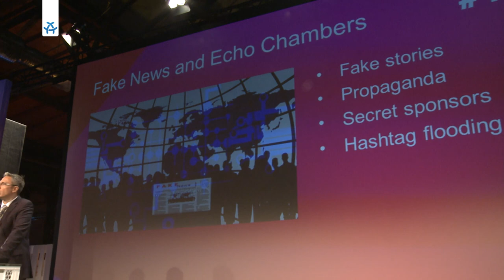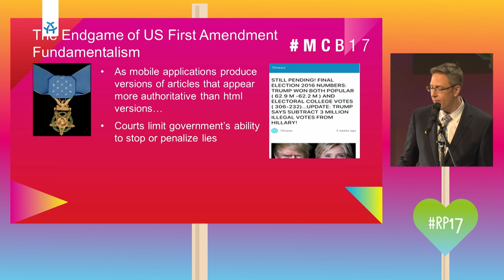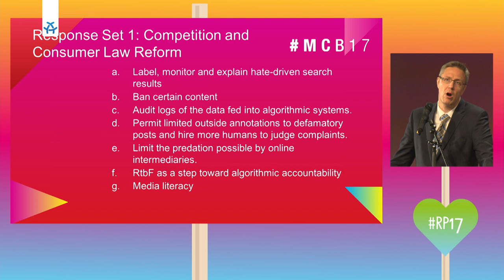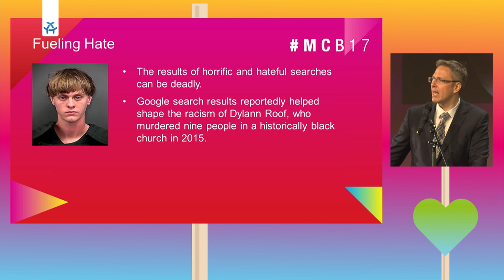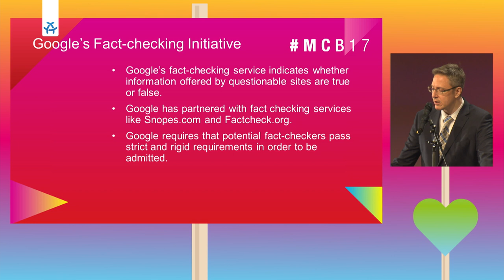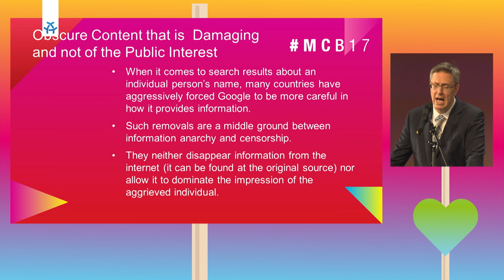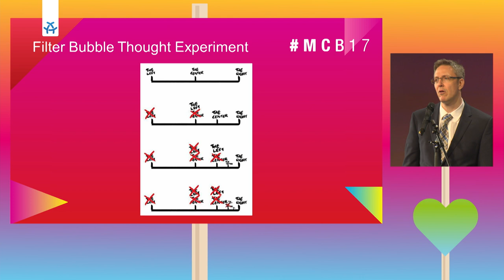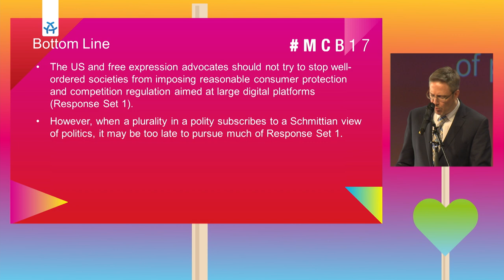THE AUTOMATED PUBLIC SPHERE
Kurzthese:
Können Verbraucherschutz- und Kartellbehörden den gravierendsten Auswirkungen unseres zunehmend automatisierten öffentlichen Raumes Einhalt gebieten? Oder ist ein tiefergehender kultureller Wandel hinsichtlich der Art und Weise, wie wir uns auf Medien beziehen und sie konsumieren, erforderlich?

Beschreibung:
Der öffentliche Raum ist einmal mehr einer strukturellen Transformation unterworfen. Firmen wie Facebook und Google haben die Entscheidungen, die seitens Management bei Fernsehsendern bzw. von Redaktionen bei Zeitungen getroffen werden, größtenteils automatisiert — jedoch mit wesentlich stärkeren Auswirkungen. Die in akademischen Kreisen schon lange kritisierte manifeste Unzulänglichkeit dieser neuen Medienlandschaft ist nun selbst zur Angelegenheit der öffentlichen Diskussion geworden. Die Schwachstellen des automatisierten öffentlichen Raums werden nun derart greifbar, dass Verbraucherschutz- und Kartellbehörden einschreiten müssen. Während sich autoritärer Populismus und Ethnonationalismus auf Social-Media-Plattformen verbreiten, gewinnen Theorien des falschen Bewusstseins und der Kulturindustrie neuerliche Relevanz und sollten in zukünftige Diskussionen über den kommunikativen Kapitalismus einbezogen werden.

Speakers:
PROF. DR. FRANK PASQUALE Professor of Law Uni of Maryland Carey School of Law